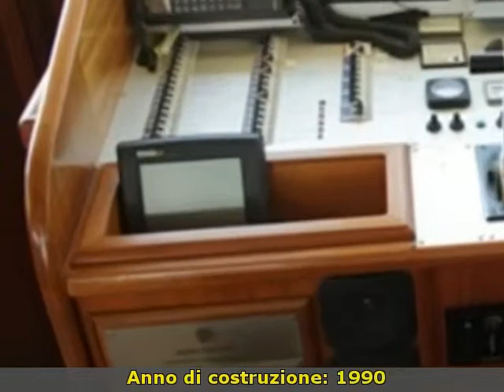Camuffo C 58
Tel.

 zabeo mare
 veneto  ve
 barche a motore camuffo

 veneto venezia marghera venezia camuffo c 58 1990 c 58 barche a motore 0.00 2 x 820 hp - man - anno: 1990 - ore moto: 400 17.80 prezzo interessante in trattativa.accessori: asse di rispetto  6 batterie  bimini  bussola  caricabatterie  cuscineria completa  cuscineria fly  doccia esterna  elica di prua - bowtruster  faro orientabile  flap idraulici  frigorifero esterno  frigorifero interno  ghiacciaia  2 gps  impianto tv  microonde  passerella  piastra elettrica  plotter  pompa di sentina automatica  pozzetto teak  presa 220v banchina  presa acqua banchina  radar  2 radio vhf  salpa ancore elettrico  scaletta bagno  stereo  tromba  2 wc marino elettrico. ( navisid# 254804 )

   idAnnuncio: